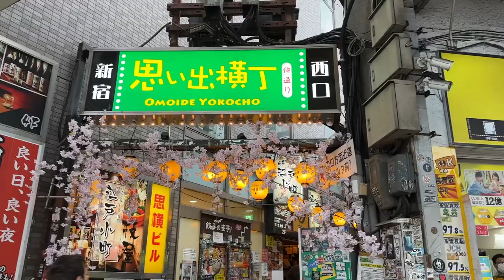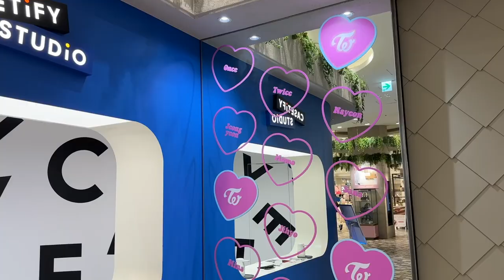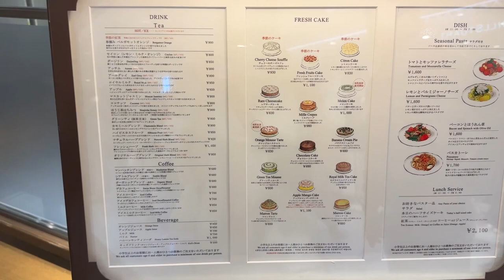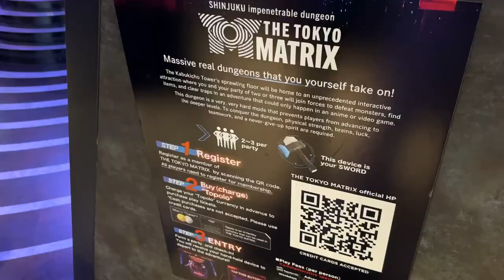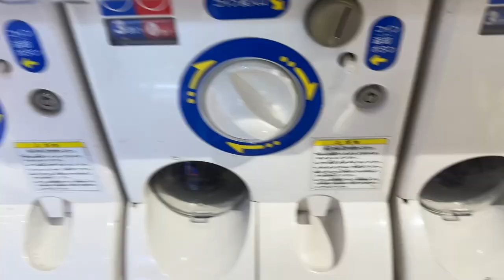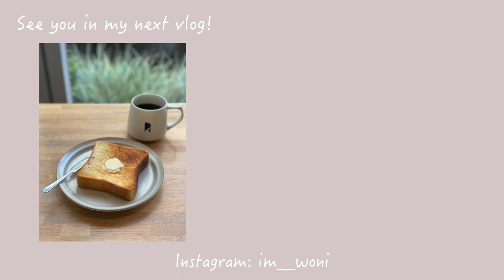Japan travel vlog | Hot Pot, Best dessert & Shopping in Shinjuku Tokyo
In my Japan travel vlog, I'll be sharing what I eat in a day (Japanese food) as well as take us shopping in Shinjuku. I also experienced an earthquake for the first time in Tokyo! It was terrifying but thankfully, it was a minor one.

[ᴅᴀɴɪ.ʜᴢ] FIFTY FIFTY (피프티피프티) - 'Cupid' (ver. lo-fi)
 • [ᴅᴀɴɪ.ʜᴢ] FIFTY F...